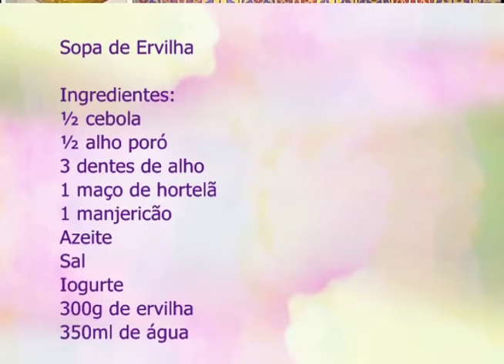Espaço Feminino - O valor dos idosos - 07/10/2016